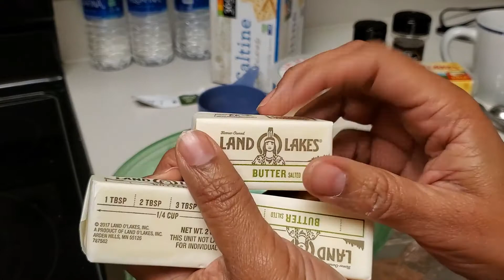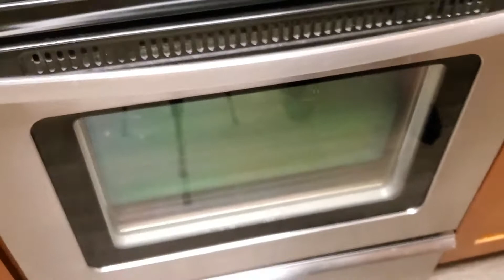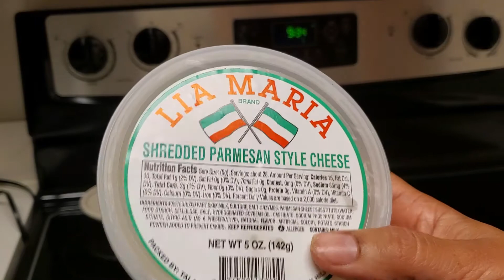Recipe Review | How to Make Spicy Baked "Crack" Crackers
Spiicy "Crack" Crackers are a superb crunch baked snack that can be made in a jiffy.  You'll only need a few ingredients along with your favorite sleeve of saltine crackers.

We give this recipe 👍👍👍👍👍

Ingredient list:
Saltine crackers
Pack of Ranch Dressing Mix
10 TBSP Butter (May be able to substitute for Olive Oil)
Spicy Peppers

We found the Inspiration for this recipe here:
Keyingredients.com

Moms on the Go Freelance Business Tutorials.  We assist you in launching your freelance career and providing the skills to do it successfully.